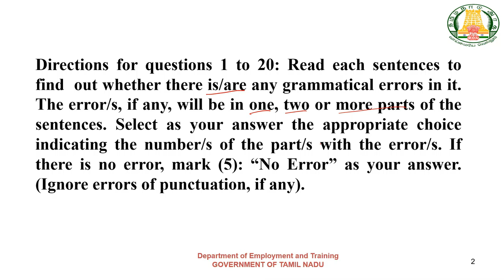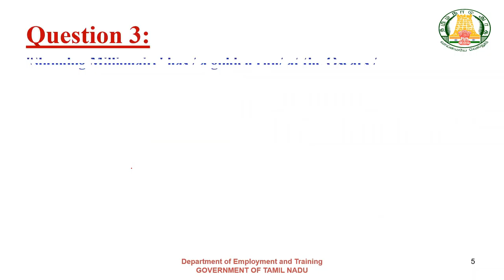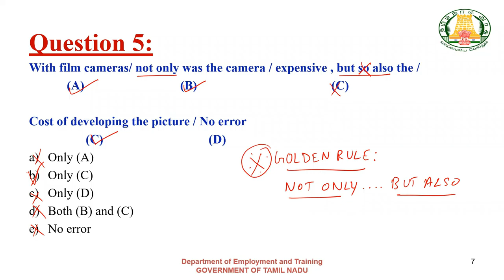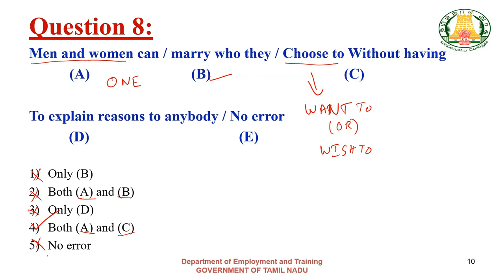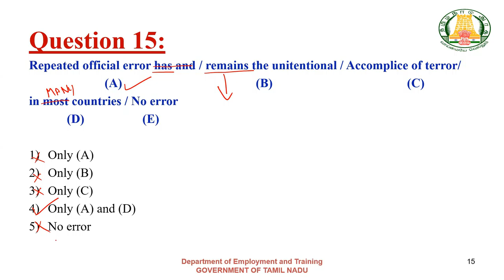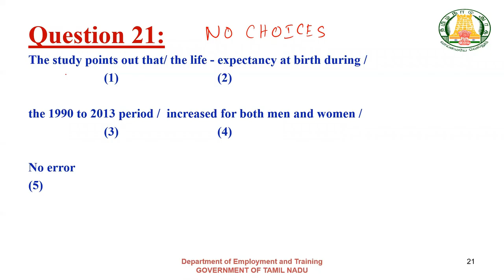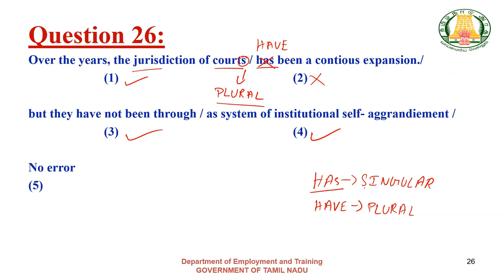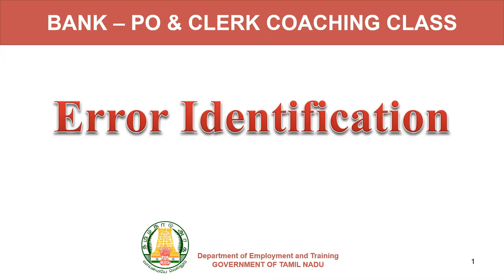Bank Exams - Error Identification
This video course is about the topic 'Error Identification'. The class explains the concepts with examples. This course also contains  solved problems of various types that are asked under this subject in IBPS and other Bank Exams.

TNVLE portal - Tamil Nadu Virtual Learning Portal -  is a Unique online platform for the aspirants of Competitive Exams. Various study materials for the competitive examinations held by the TNPSC,TNUSRB, SSC, IBPS, RRB, etc., are uploaded in this portal.